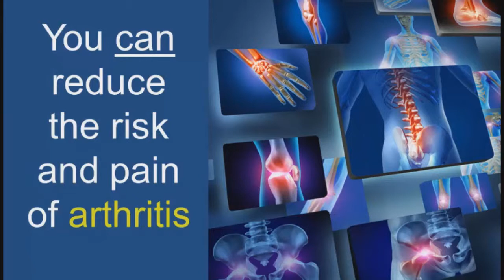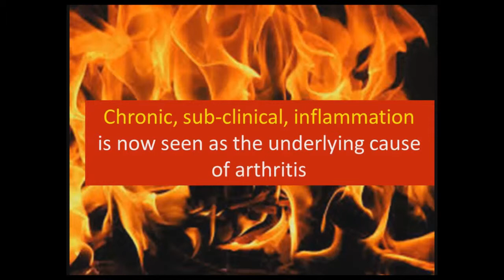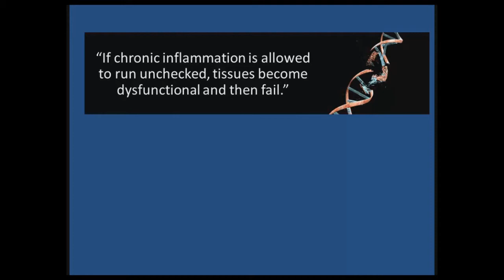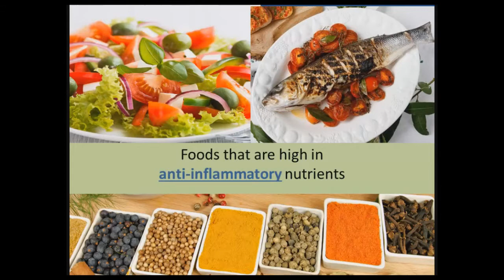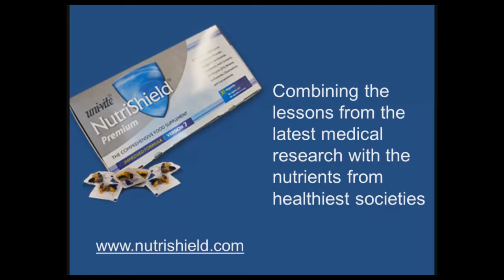Cutting the risk and pain of arthritis Dr Paul Clayton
The unique all-inclusive health supplement
NutriShield is a comprehensive nutritional supplement that combines 43 different key nutrients from
the world's healthiest diets -- adding essential vitamins and minerals to Omega 3 and
anti-inflammatory and anti-oxidant compounds from fruits and vegetables.
WHY A ONE-A-DAY VITAMIN PILL ALONE IS NOT ENOUGH
The latest research reveals internal inflammation to be a key factor in ageing and age-related illnesses such as heart disease, stroke, cancer, arthritis, Type 2 diabetes and dementia. See free report below.

So if you are serious about using nutritional supplements to stay healthy, you should consider more than a simple A-Z vitamin/mineral pill. Look for a health supplement designed to reduce inflammation, too.
NutriShield is based on 30 years of research by Dr Paul Clayton, an internationally recognised health scientist.

There are two versions of NutriShield, both high in anti-oxidant and anti-inflammatory nutrients. But NutriShield Premium delivers additional specialist food extracts including carotenoids (lutein, lycopene etc), co-enzyme Q10, soy isoflavones, betaine and glucosamine
NutriShield has been independently tested.
Its unique combination significantly outperformed
a one-a-day A-Z vitamin supplement.